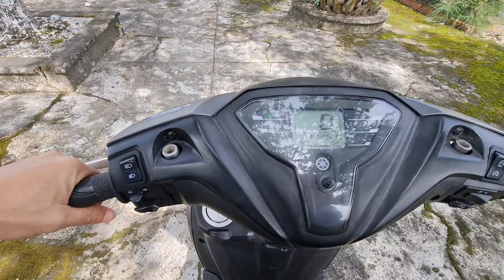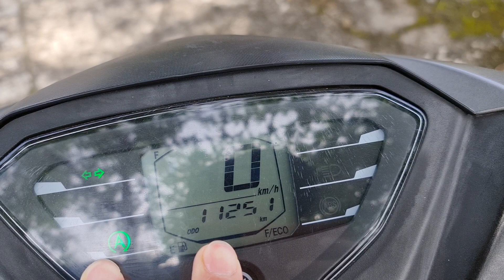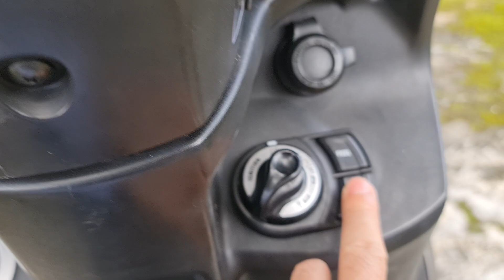YAMAHA Frego S tiền ít thịt thơm 😝